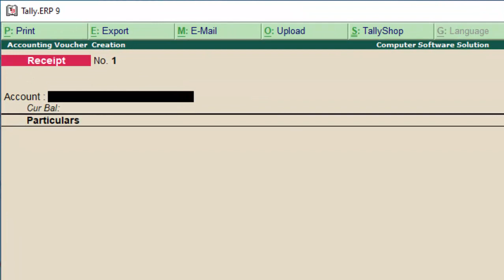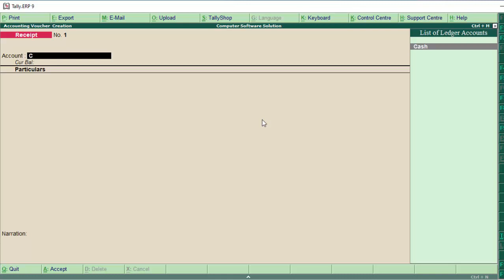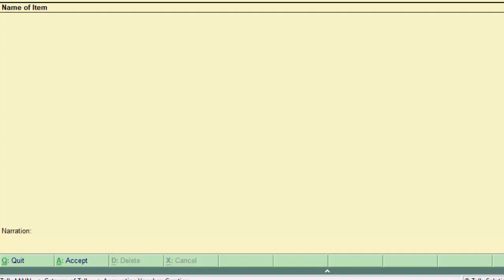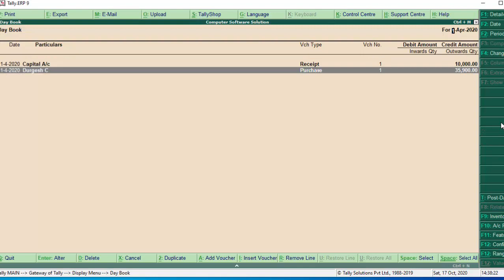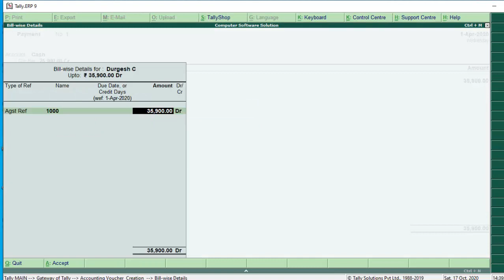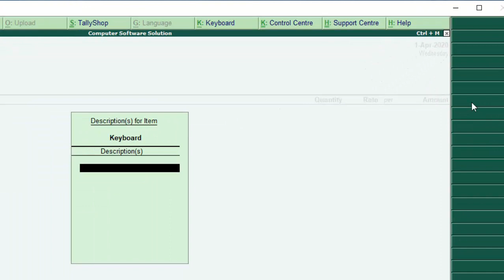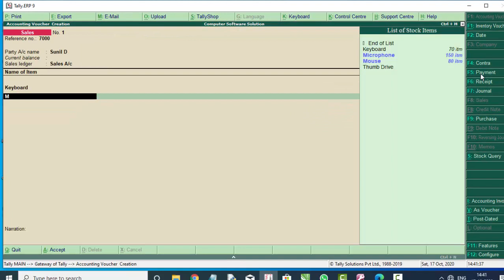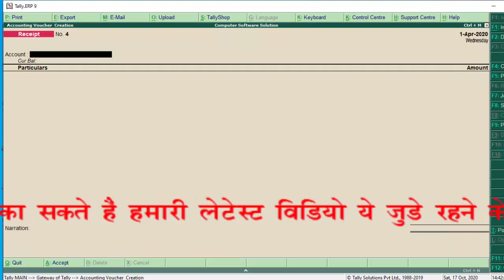Use single entry mode for payment receipt purchase and sales voucher in tally erp-9